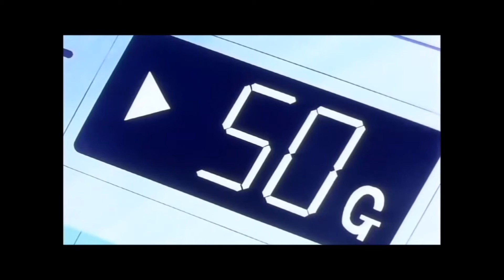Week 9A Tiny Tigers - MAKOnline from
Week 9A - Sensei BB8 presents Week 9 Class A for Tiny Tigers online

This class is free to the community during the Covid19 emergency. If you are not an MAK member, and find this service of value, feel free to donate